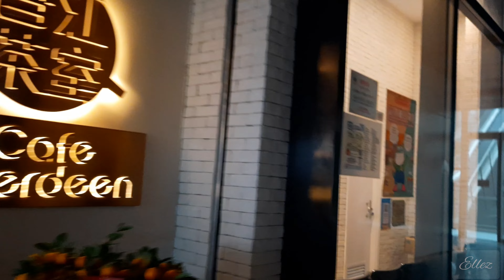CNY Holiday at Kaitak Cruise Terminal Hongkong | Ellez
Kai Tak Cruise Terminal is a cruise ship terminal on the former Kai Tak Airport runway in Hong Kong. Its completion date was delayed into 2013 due to re-tendering. Following an international competition, Foster + Partners was chosen to design the cruise terminal. The first ship berthed on 12 June 2013.[2]The terminal has the capacity to berth two large 360-metre (1,180 ft) long vessels, which carry a total of 5,400 passengers and 1,200 crew, as well as anticipating the demands of cruise liners currently on the drawing board.[3]
Kai Tak Cruise Terminal
Source:Wikipedia
How to get there:
From Kwuntong: Kwuntong Pier~ Ferry Boat to Kaitak-North Point
From North Point: Ferry Boat to Kwuntong-Kaitak
From Kowloon Bay near MTR: Green Minibus # 86